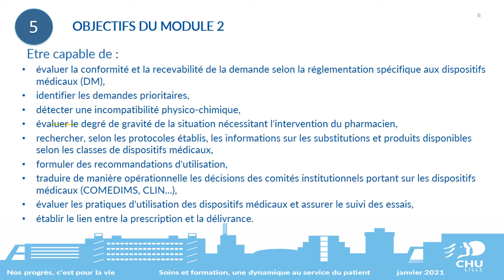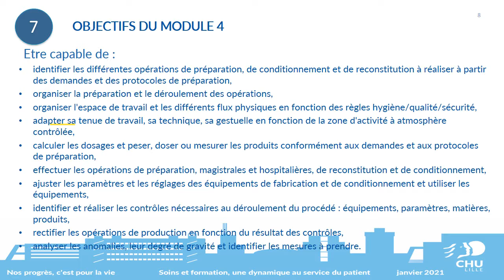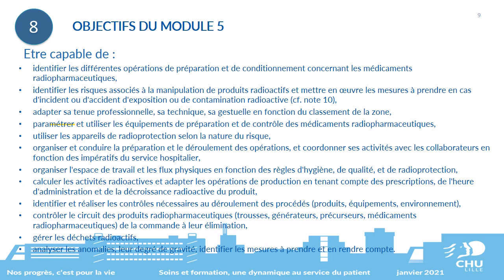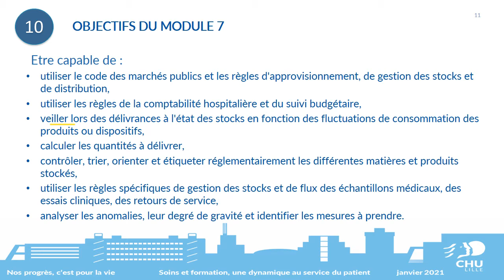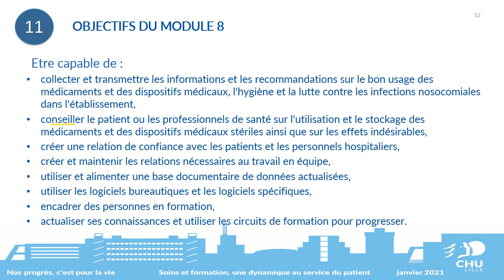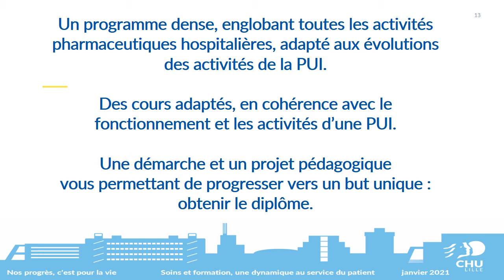Centre de formation des préparateurs en pharmacie hospitalière : la formation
Description de la formation de préparateur en pharmacie hospitalière : déroulement de la formation, modules enseignés, objectifs...